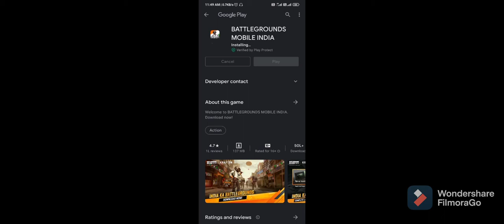Mobile India Launched # Download Now